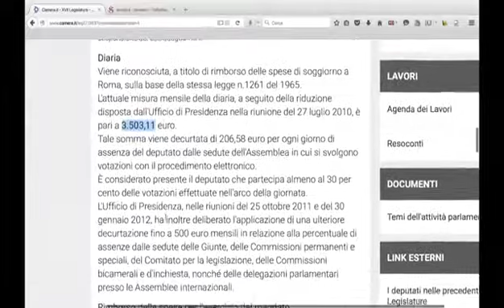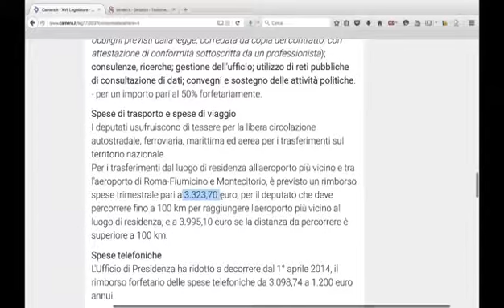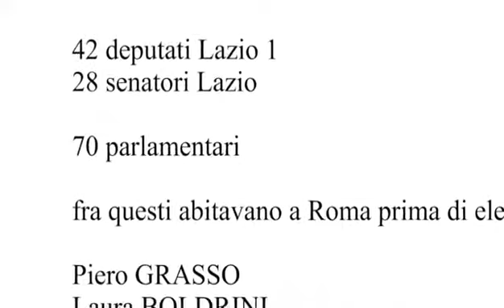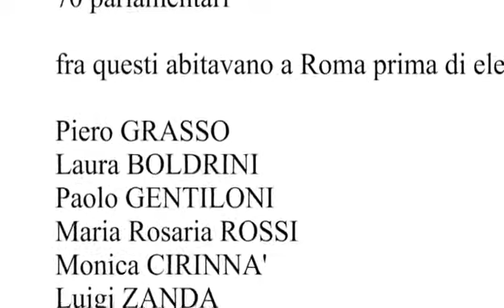La verità degli sprechi e truffe dei parlamentari .spreco politica .by Franco Bechis